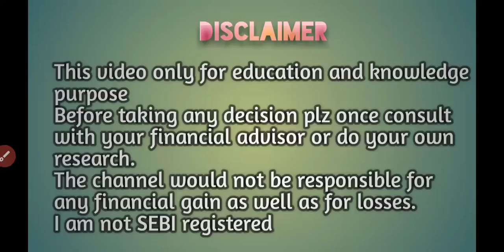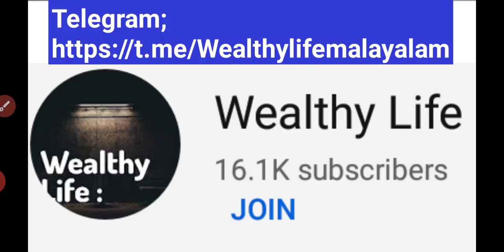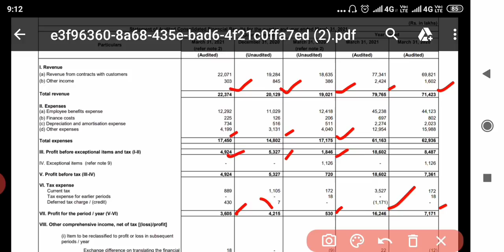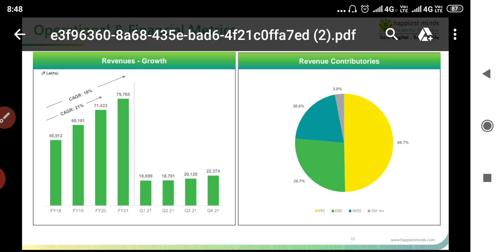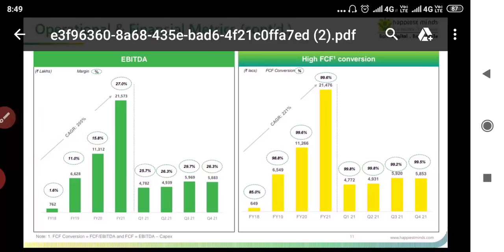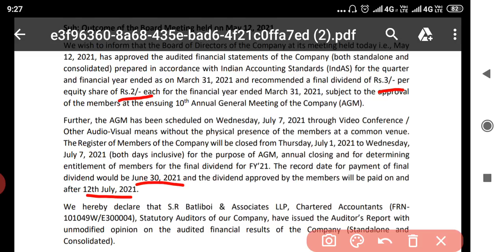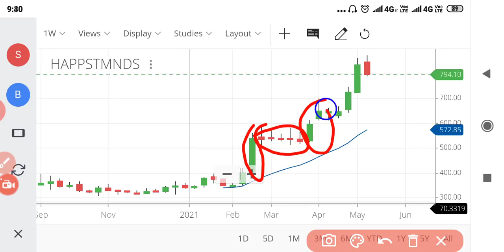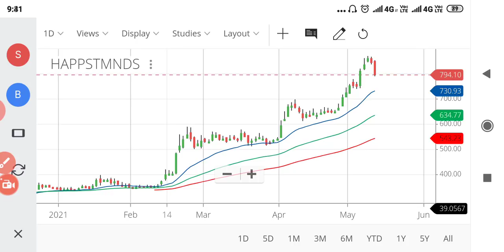Happiest Minds Q4 results 2021 Malayalam/Wealthy life Malayalam